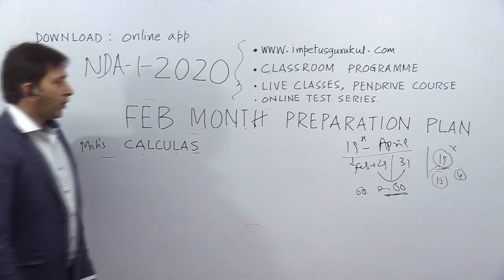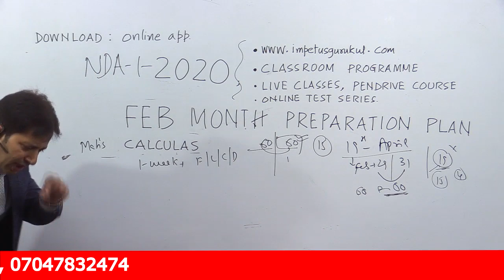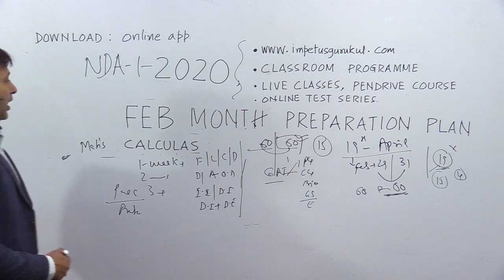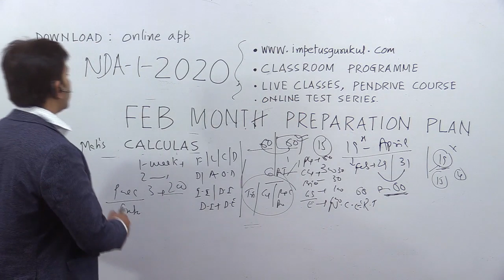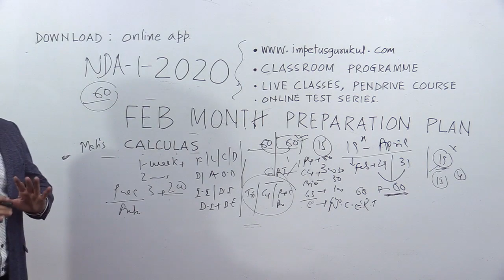NDA-1 April 2020 Preparation Plan in February months & What to do last 75 Days